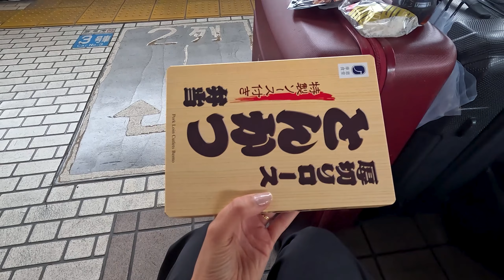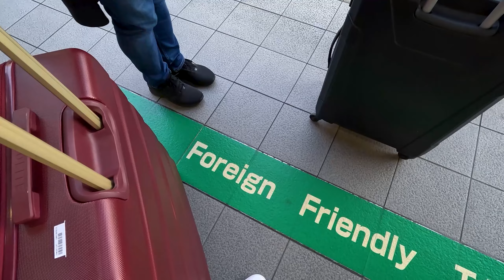TOUR pelo TREM BALA no JAPÃO | Shinkansen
Hoje iremos para Kyoto e vou fazer um tour pelo TREM BALA no JAPÃO | Shinkansen!!

Será que consigo ver o Mount Fuji!!? 😍

Vem comigo!! ARIGATOUUUUU! 🇯🇵❤️

TODOS os PRODUTOS que eu uso e OS MELHORES PREÇOS você encontra nos meus itens favoritos da Amazon!

🔻 ASSISTA TAMBÉM:🔻

🎞 Edição de video e thumbnail:
➤  Levi's

Se você comprar um produto ou serviço com os links que forneço, posso receber uma pequena comissão. Não há nenhum custo adicional para você! Obrigado por apoiar meu canal para que eu possa continuar a fornecer conteúdo gratuito a cada semana!